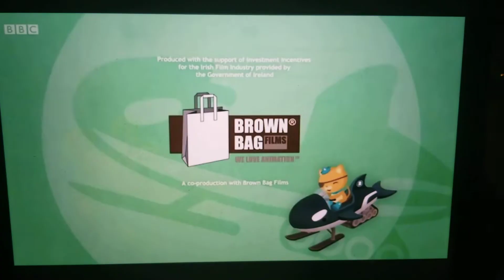octonauts end credits season 4